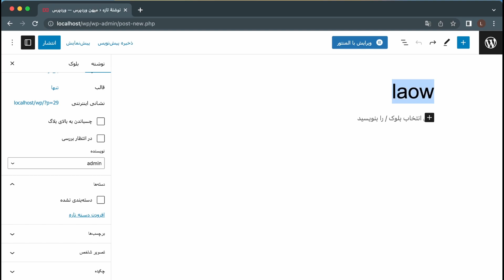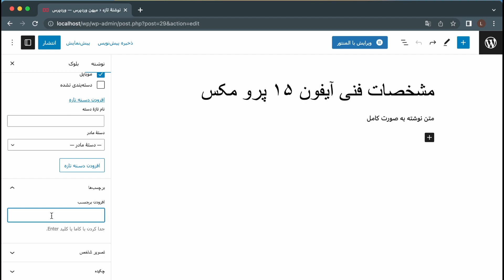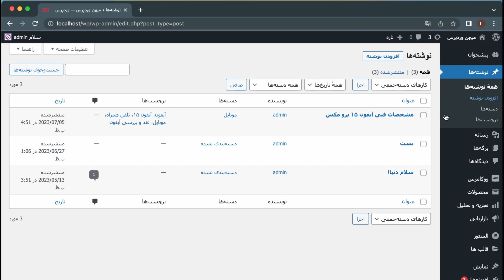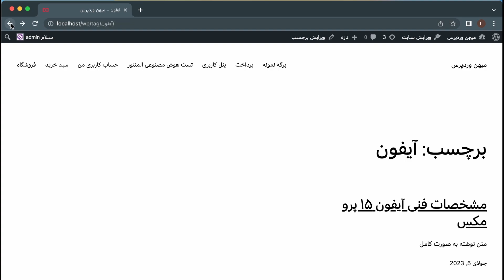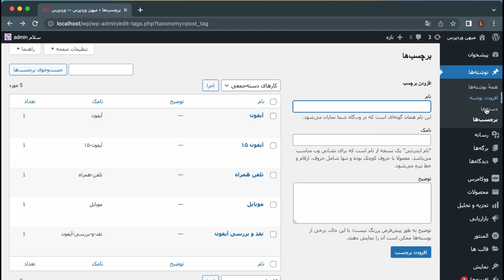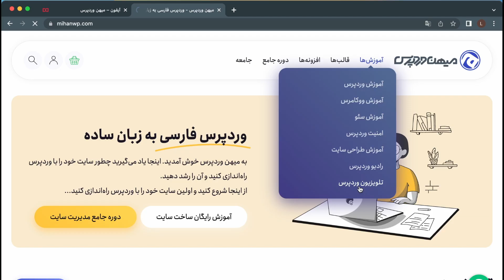جلسه ۲۳ - برچسب‌های وردپرس؟ چندتا؟ اشتباه میزنی داداش!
زمانی که وارد پنل مدیریت وردپرس شوید و بخواهید نوشته خود را بسازید، بدون شک یک بخش مبهم به نام برچسب‌ها نظر شما را جلب خواهد کرد. درواقع نیازی به نگرانی نیست و این موضوع اصلاً پیچیده نیست. فقط یک باکس سمت چپ پنل وردپرس شما قرار دارد که باید با استفاده از دانش کافی، آن را پرکنید. در غیر این صورت با مشکلات بسیار زیادی در آینده مواجه خواهید شد.

00:00 اشتباه می‌کردیم!
03:10 چرا اشتباه می‌کردیم؟

English: How use tags in WordPress